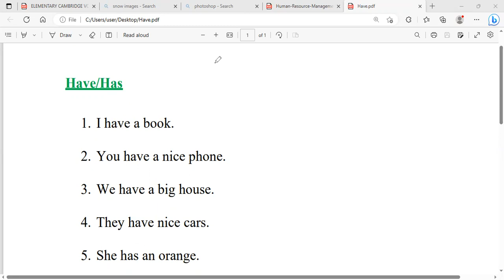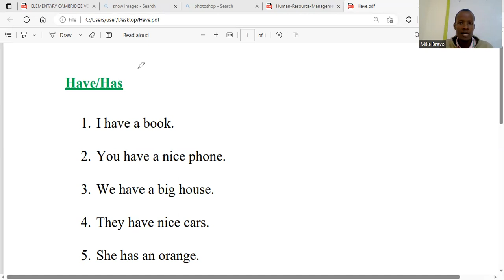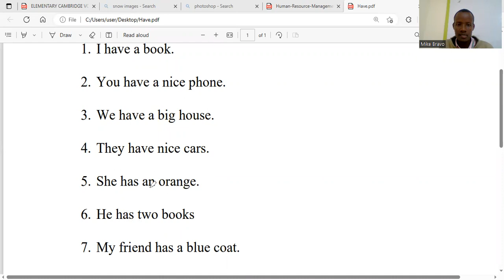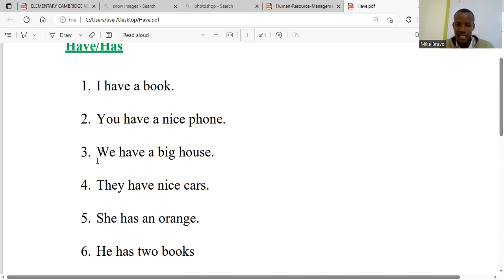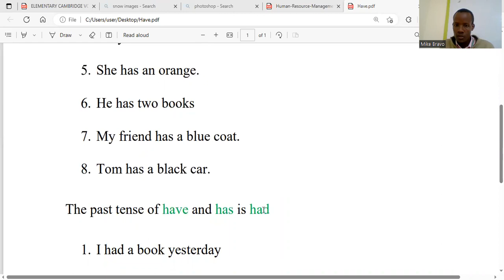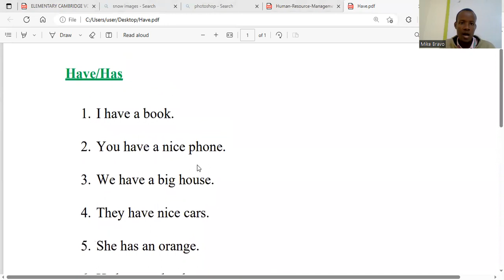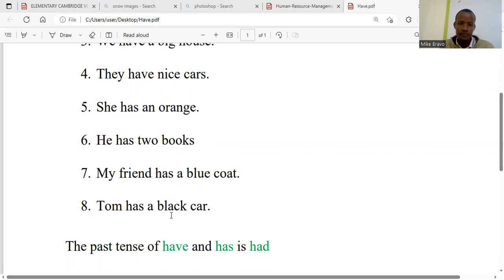Brill English: Uses of Have and Has